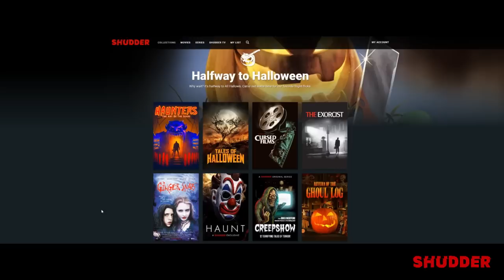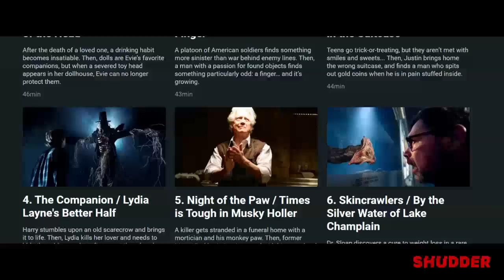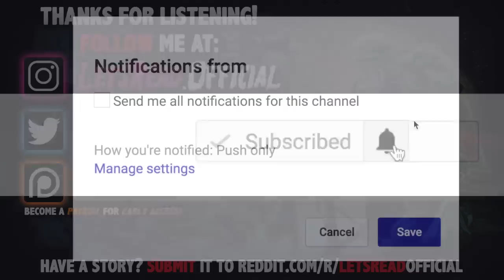7 True Scary Home Alone Horror Stories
7 True Scary Home Alone Horror Stories includes tales from those who needed more than a babysitter...

PODCAST! ►

🕓 TIME STAMPS:
Story 1►2:35
Story 2►9:34
Story 3►16:05
Story 4►22:40
Story 5►29:10
Story 6►34:43
Story 7►41:44